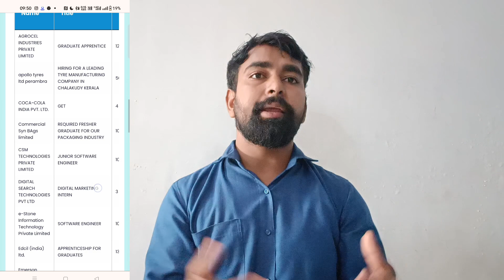50,000+ Apprenticeships & Training | Govt. Companies | ₹35,000 Stipend | Freshers Golden Opportunity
50,000+ Apprenticeships & Training | Govt. Companies | ₹35,000 Stipend | Freshers' Golden Opportunity

Description:
Get 1-year work experience & ₹35,000/month stipend! Govt. companies offer 50,000+ apprenticeships & training for fresh graduates. Boost your employability in private & govt. sectors! Watch now & apply!

apprenticeship programs, government jobs, training programs, freshers' opportunities, stipend, graduate jobs, career development, government companies, private sector jobs, job search, employment, skill development, youth empowerment.

Apprenticeship, Training, Government Jobs, Fresh Graduates, Stipend, Career Opportunities, Private Sector, Government Companies, Job Search, Employment.

1. Government apprenticeship programs for fresh graduates
2. Training programs with stipend for graduates
3. Government companies hiring apprentices
4. Freshers' job opportunities in government sector
5. Apprenticeship programs with monthly stipend
6. Career development programs for graduates
7. Government initiatives for youth employment
8. Private sector jobs for fresh graduates
9. Government training programs for skill development
10. Apprenticeship opportunities in India

Thumbnail Text:
50,000+ Apprenticeships | ₹35,000/Month | Govt. Companies | Fresh Graduates Apply Now!